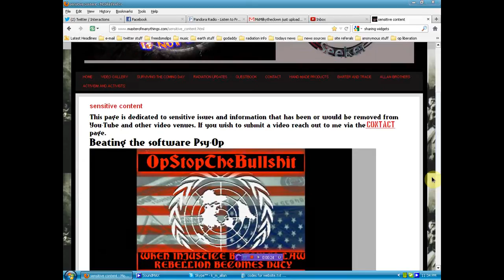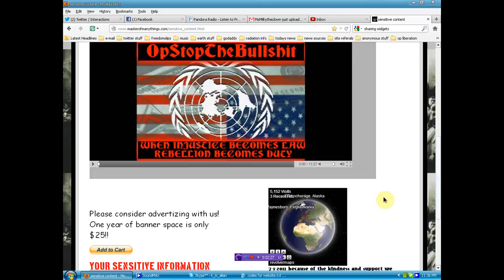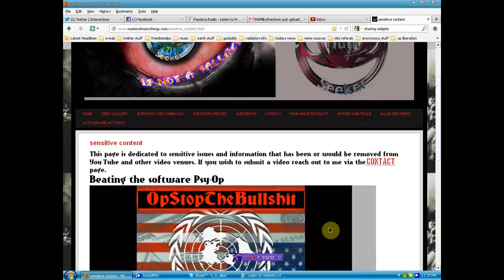translator for all languages needed